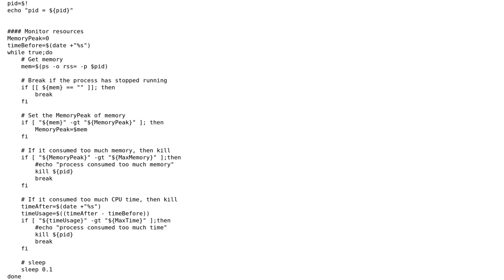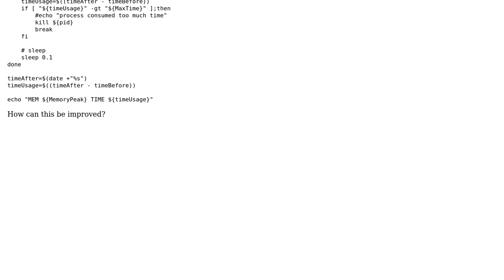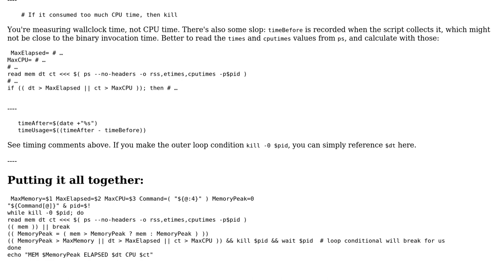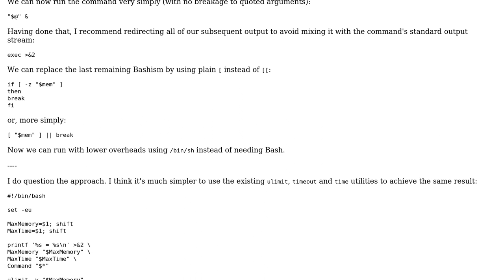Command to measure CPU time and RAM usage of process while making sure it does not go over...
Code Review: Command to measure CPU time and RAM usage of process while making sure it does not go over certain ressource limitation

With thanks & praise to God, and with thanks to the many people who have made this project possible! | Content (except music & images) licensed under CC BY-SA | Music | Images & others | With thanks to user Toby Speight user Remi.b user Oh My Goodness user aschultz and the Stack Exchange Network Trademarks are property of their respective owners. You are responsible for your own actions.